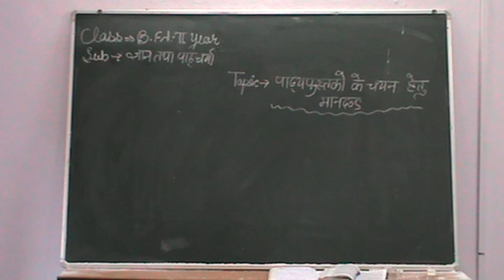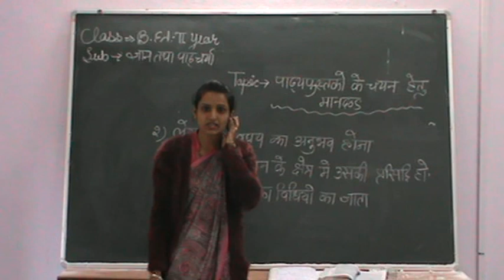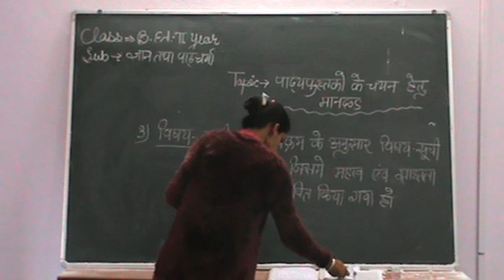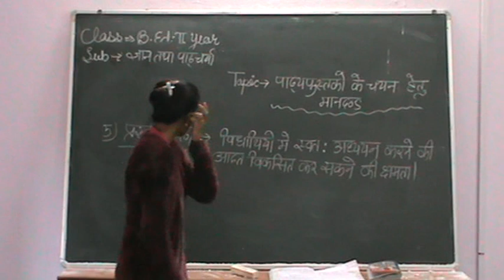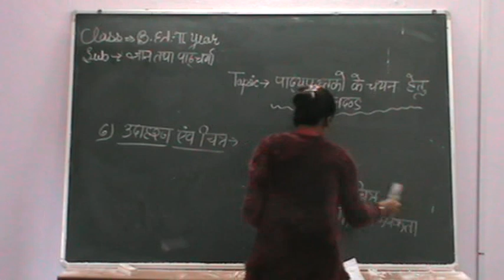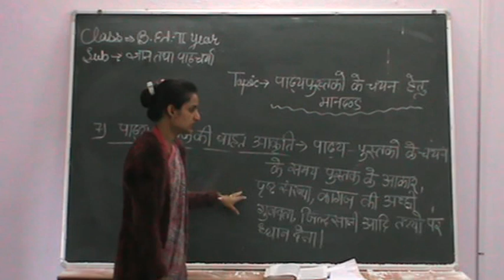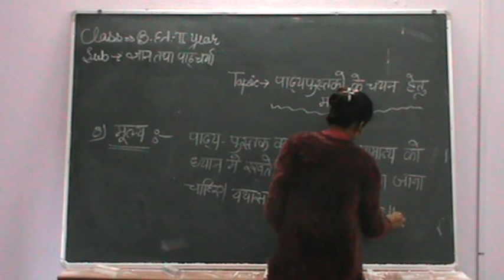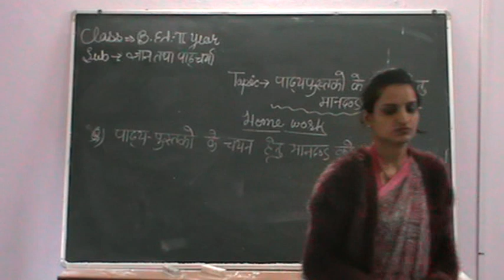पाठ्यपुस्तक के चयन के मानदंड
BY BHAWNA GURJAR